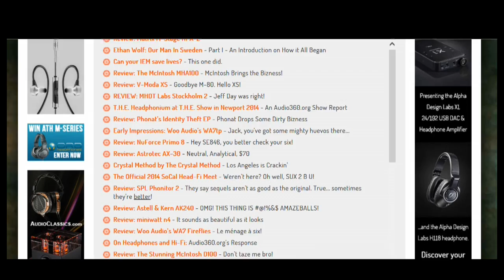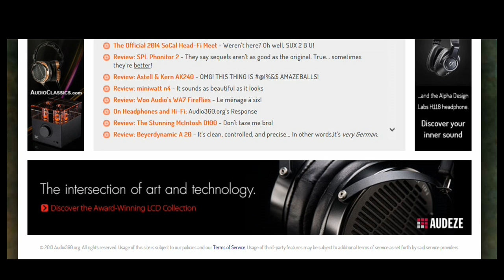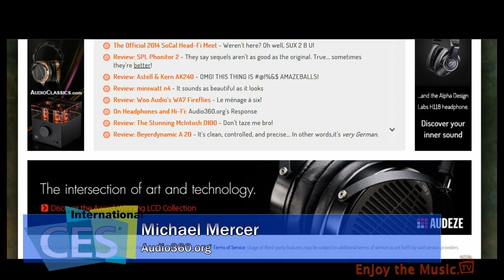CES 2015: Michael Mercer of Audo360.org & Enjoy the Music.com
The CES 2015 event in Las Vegas featured high fidelity, high-end audio products from many manufacturers all around the world. Enjoy the Music.com's sister site, Enjoy the Music.TV, live streamed many hours of show coverage. If you missed our live broadcast, we have highlights of our stream . Hosted by Steven R. Rochlin, this video features Michael Mercer of Audo360.org & Enjoy the Music.com. As always, in the end what really matters is that you... enjoy the music!

Audio 360  @  Audio360.org
Enjoy the Music.com  @  EnjoyTheMusic.com